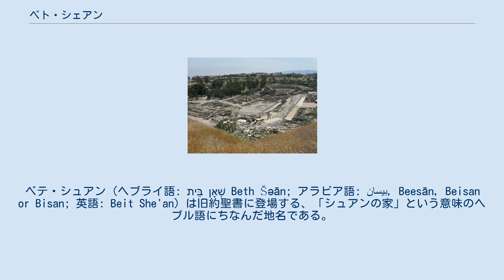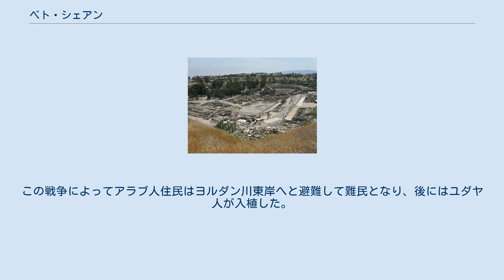ベト・シェアン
ベテ・シュアン（ヘブライ語: בֵּית שְׁאָן‎ Beth Šəān; アラビア語: بيسان‎, Beesān, Beisan or Bisan; 英語: Beit She'an）は旧約聖書に登場する、「シュアンの家」という意味のヘブル語にちなんだ地名である。
ヨルダン川渓谷とイズレエル渓谷が交わる位置にあり、古代は都市が栄えた。
現在はイスラエルの北部地区に属する都市が建設されており、報道などではベイト・シェアン（ベート・シェアン）と表記される。
人口は2009年時点で16,900人。
 スキトポリスの遺跡 エジプトのファラオセティ1世の石碑によると、セティ1世の治世1年目にベテ・シェアンを攻略した。
それ以降、エジプトの防備隊が駐在した。
マナセ族はベテ・シュアンを中心とした都市国家を征服できなかった。
また、ラメセス3世の頃から、ペリシテ人がエジプトの傭兵として常駐していた。
 旧約聖書のサムエル記によるとサウル時代にイスラエル人はギルボア山の戦いでペリシテ人に敗北する。
ペリシテ人はサウル王とその子供たちの死体をベテ・シュアンの城壁にさらした。
ダビデの時代にベテ・シュアンはイスラエルに征服された。
 ソロモン時代にはアヒルデの子バアナが治めていた。
レハブアム王の時代にエジプト王シシャク1世によって略奪された。
後に、ヘレニズム時代に再建されて、スキトポリス（Scythopolis）と呼ばれてデカポリス同盟に加盟した。
ローマがキリスト教を国教にすると、スキトポリスはパレスチナ・セクンダの首都になり、キリスト教会や修道院などが建設されたが、633年にアラビア人により滅ぼされ、さらに地震による打撃を受けた。
 中世以降はベイサン（Beisan）と呼ばれ、主にアラブ人の住む寒村となっていた。
イギリス委任統治領パレスチナの後期、1936年から1939年にかけてアラブ人が大反乱を起こした際、代々住んでいたミズラヒム（中東系ユダヤ人）は追放された。
 1948年の第一次中東戦争以前、ベイサンの人口は5,500人ほどで、9割はムスリムのアラブ人、残りはキリスト教徒のアラブ人であった。
この戦争によってアラブ人住民はヨルダン川東岸へと避難して難民となり、後にはユダヤ人が入植した。